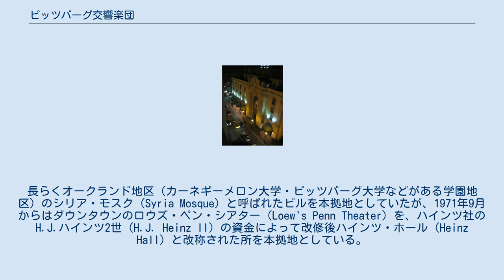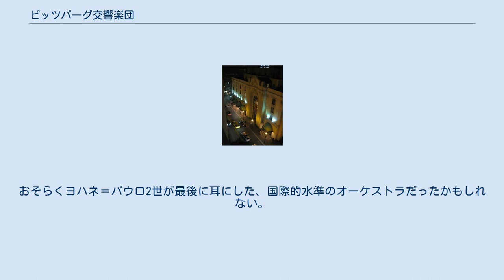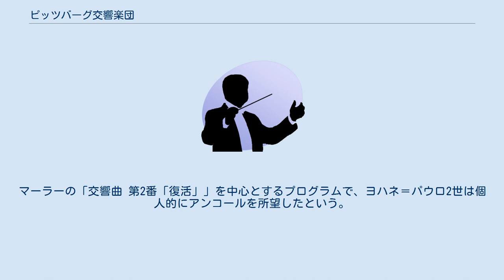ピッツバーグ交響楽団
ピッツバーグ交響楽団（Pittsburgh Symphony Orchestra）は、ペンシルベニア州ピッツバーグを拠点とする、アメリカ合衆国の主要なオーケストラの一つ。
長らくオークランド地区（カーネギーメロン大学・ピッツバーグ大学などがある学園地区）のシリア・モスク（Syria Mosque）と呼ばれたビルを本拠地としていたが、1971年9月からはダウンタウンのロウズ・ペン・シアター（Loew's Penn Theater）を、ハインツ社のH.J.ハインツ2世（H.J. Heinz II）の資金によって改修後ハインツ・ホール（Heinz Hall）と改称された所を本拠地としている。
 1895年にピッツバーグ芸術協会によって設立され、翌年に最初の演奏会を行なった。
初代の首席指揮者はフレデリック・アーチャーであり、合奏力の強化のために、彼によってボストン交響楽団から多くの人材が引き抜かれた。
アーチャーが1898年に離任すると、後任指揮者はヴィクター・ハーバートが務めたが、1904年にエーミール・パウアと交替した。
この時期から、国外の著名な客演指揮者を招くようになり、エドワード・エルガーやリヒャルト・シュトラウスもその名を連ねている。
しかし、1910年に財政難を理由に解散された。
 1926年、ピッツバーグ交響楽団は再結成された。
それに際して、楽団員は無報酬で事前のリハーサルを行い、翌年の定期演奏会を行なうことができるように、資金を拠出し合った。
1937年には短い間ではあったが客演指揮者としてオットー・クレンペラーが参加し、楽団の再建につくした。
 ピッツバーグ交響楽団を国際的水準のオーケストラに引き上げたのは、1938年から1948年まで音楽監督を務めたフリッツ・ライナーである。
オーケストラ・ビルダーとしても知られるライナーは厳しい指導によって楽団を磨き上げるとともに、大量の録音をおこなってピッツバーグ交響楽団の名声を世界的なものとした。
 それからの存在感たるや不動であり、ウィリアム・スタインバーグ（1952年 - 1976年）、アンドレ・プレヴィン（1976年 - 1985年）、ロリン・マゼール（1986年 - 1996年）、マリス・ヤンソンス（1997年 - 2004年）が音楽監督を務めてきた。
現在はマンフレート・ホーネックが音楽監督、レナード・スラットキンが首席客演指揮者、マレク・ヤノフスキが「オットー・クレンペラー・ゲスト・コンダクター・チェア」を務めている。
 2004年に、アメリカ合衆国のオーケストラとしては初めて、ローマ教皇に御前演奏を行なった。
おそらくヨハネ＝パウロ2世が最後に耳にした、国際的水準のオーケストラだったかもしれない。
マーラーの「交響曲 第2番「復活」」を中心とするプログラムで、ヨハネ＝パウロ2世は個人的にアンコールを所望したという。